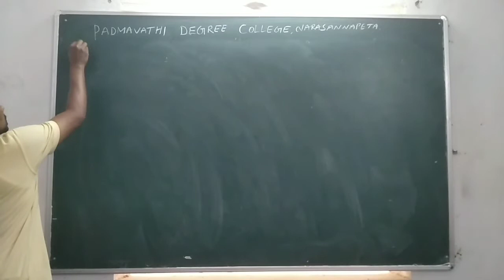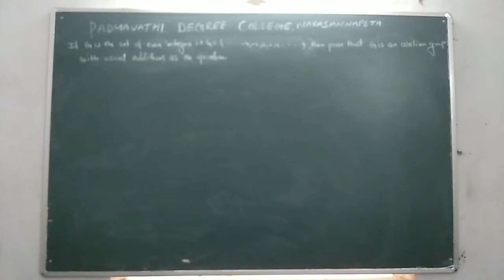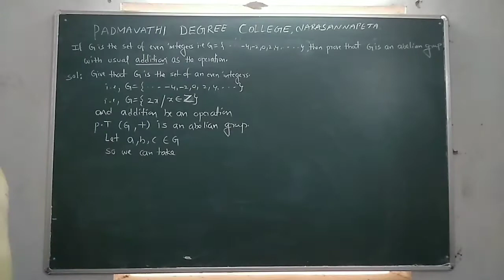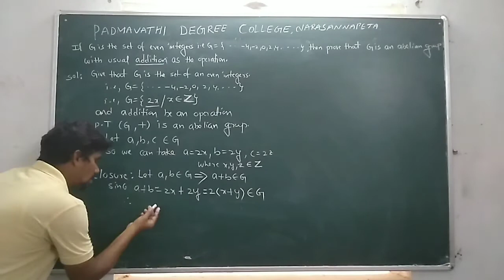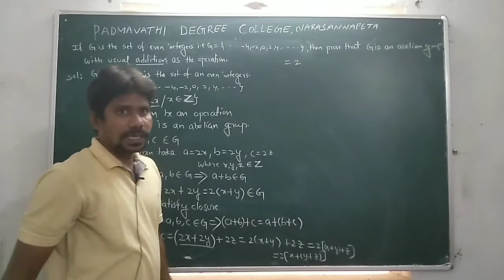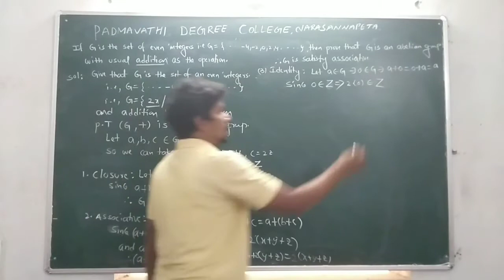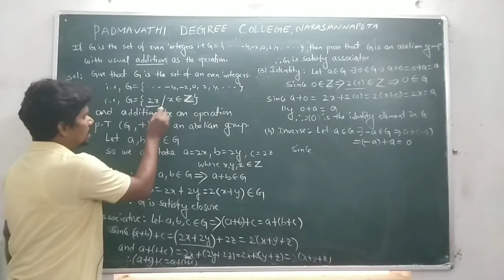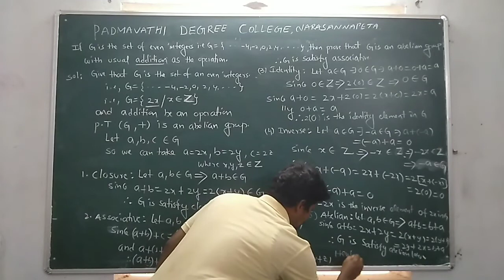Bsc 3rd semester maths class by R.Babusrinivas